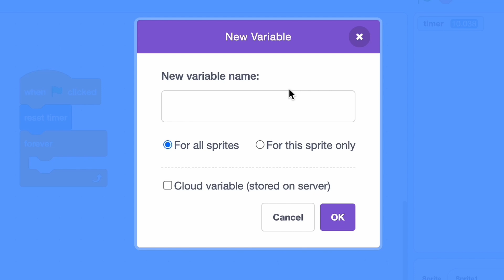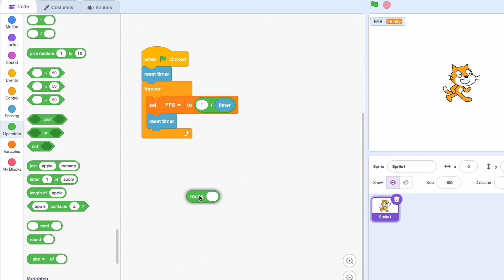Make an FPS Counter in Scratch ⌛ Tutorial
How to make an FPS counter in Scratch!